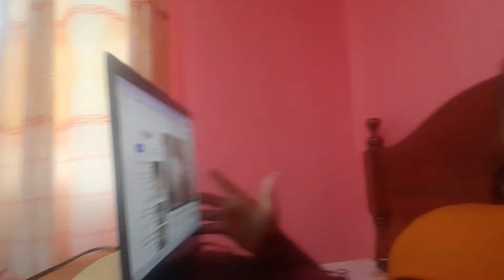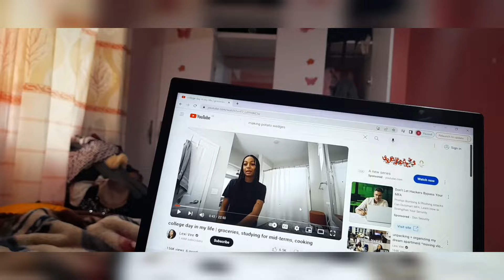CLEAN MY DEPRESSION ROOM WITH ME |ORGANISING | CLEANING |ROOM MAKEOVER | PINTEREST INSPO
Musician: Carl Storm

Musician: LiQWYD

FAQ 💕
Name : Caroline Wanja maina
Age : 21
Birth date : 25th March
What I use to edit : inshot
Thumbnail : Canva
what I record with : Samsung galaxy A12